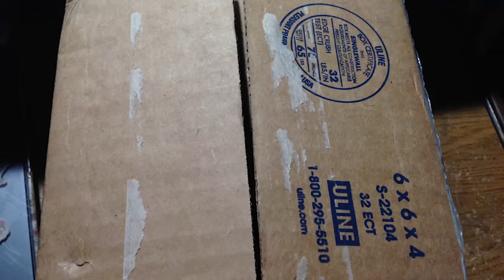Going Nowhere Preshow promo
I made this a while back to promote my trip to Joshua Tree. It made its way to Instagram, Facebook, Twitter and Tumblr, yet I forgot to post it here to YouTube.
Video editing and effects by: Smoky Water Studio

Music: Cullah - "Master of the Universe" on "Be Love Not Fear"